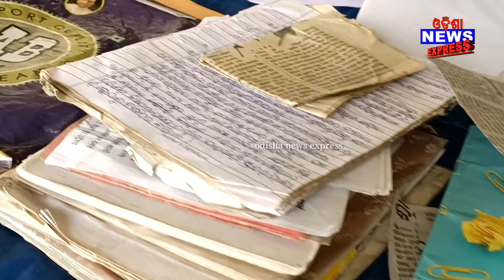BARGARH BREAKING NEWS ପାଇକମାଲ ପାହାଡ଼ ନେ ଏନ୍ତା ହେଇଥିଲା😲😱